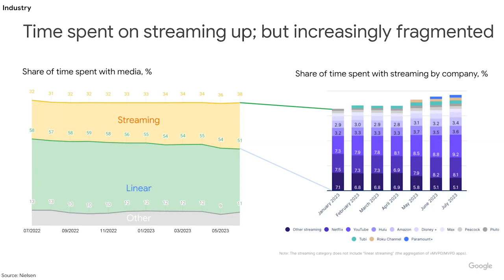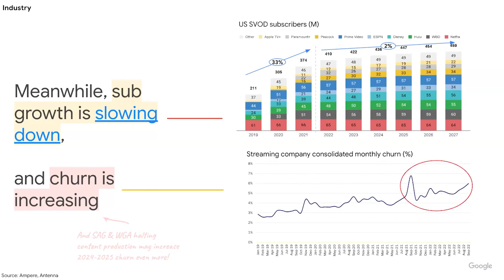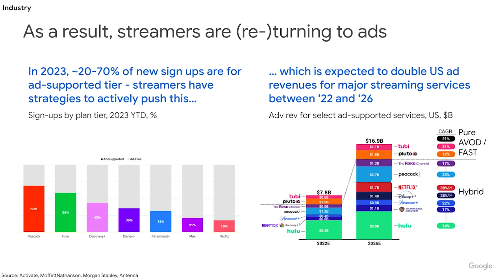Emerging Trends in CTV and Streaming Monetization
Google TV Senior Director of Engineering Shobana Radhakrishnan discusses ongoing shifts in M&E content consumption like the growth of CTV and streaming relative to traditional linear broadcast, the continued fragmentation of the streaming content market, and how the transition to more advertising-based monetization models will impact the overall revenue picture in 2024-26 in this clip from her Streaming Media Connect keynote.